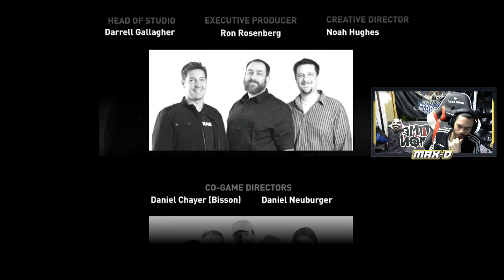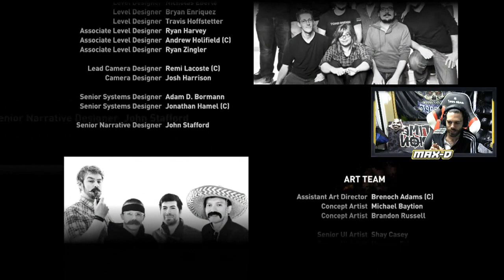Tomb Raider: Definitive Edition - Part 9 - THE END (PS5 Gameplay)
- MaxDIsAwesome

Video uploaded & owned by MaxDIsAwesome